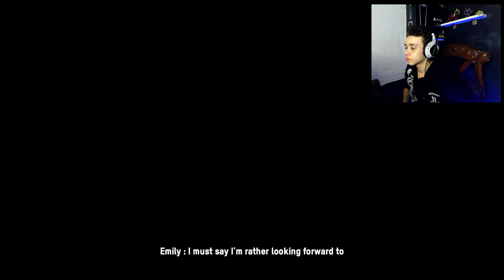Watch Dogs® Legion | 1# | هنهكر كل حاجه قدامنا